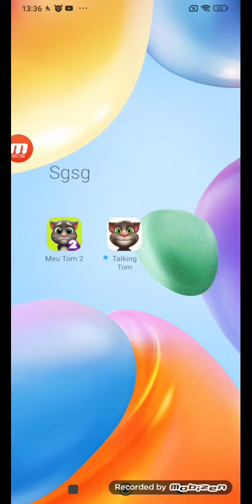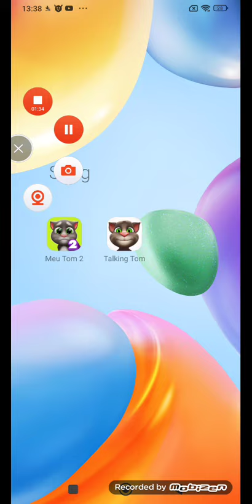talking cat My tom 2 Vs Talking tom